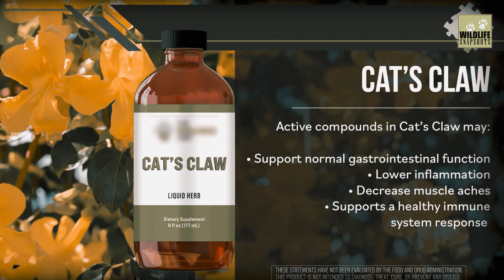10 Incredible Amazon Jungle Facts You NEVER Knew | Amazon Rainforest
In this video, we explore the deepest secrets of the Amazon Rainforest, a place so vast it is twice the size of India. From its mysterious connection to the Sahara Desert to the 50+ tribes that have never seen the outside world, these Amazon Jungle secrets will leave you speechless.

If you are looking for the most detailed Amazon Forest Facts in Hindi, this documentary is for you. We dive into the unique biodiversity of the Amazon Rainforest, including the Pink River Dolphin and the massive Arapaima fish. Did you know the Amazon Jungle is a massive medicinal treasure chest, providing cures for diseases like Malaria? This video brings you the most shocking Amazon Forest Facts in Hindi.

Kya aap jante hain ki Amazon Rainforest aur Sahara Desert ek dusre se jude hue hain? Is video mein hum batayenge Amazon Jungle ke wo raaz jo shayad hi koi janta ho. In hairangez Amazon Forest Facts in Hindi ko dekh kar aap samajh jayenge ki ye jungle puri duniya ke liye kyun zaroori hai.
Chapters:
00:00 The Lungs of Our Planet
00:28 Spread Over 9 Countries
00:48 The Sahara Connection
01:20 Why is it called "Amazon"? (Amazon Jungle)
01:56 Rainforest Biodiversity
02:42 Amazon River
03:06 Native Species
03:25 Natural Carbon Sink
03:50 Deforestation
Wildlife Snapshots brings you short wildlife documentaries that explore hidden stories, mysteries and realities of the natural world.